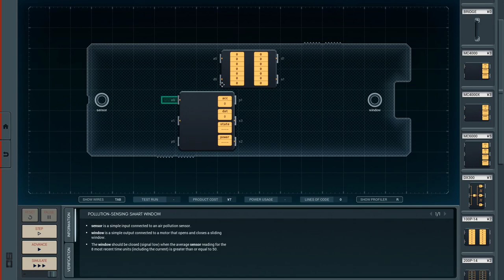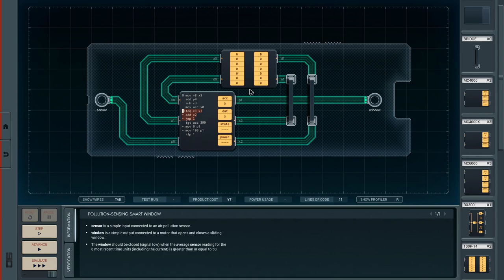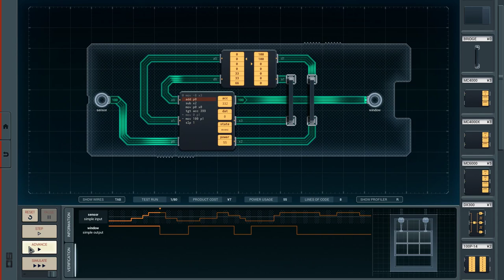Shenzhen I/O [24] Pollution-Sensing Smart Window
I probably wouldn't hire myself if I gave the first solution as an answer, but sometimes you need to get something on the page before your brain starts working.